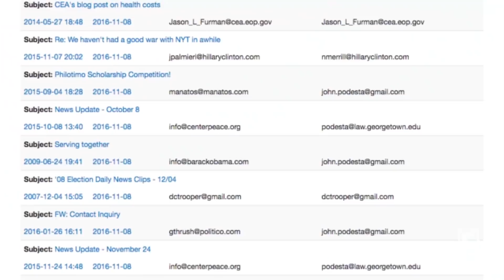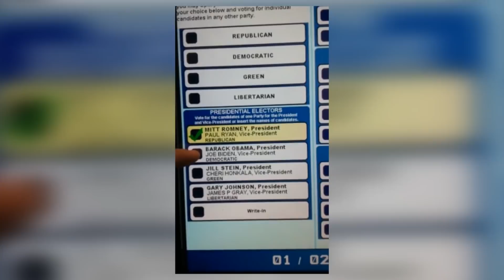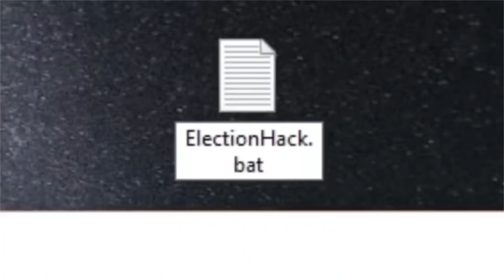РУССКИЕ ХАКЕРЫ ВЫБРАЛИ ТРАМПА? [netstalkers]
Русские хакеры - мем или реальная угроза нацбезопасности?
Смотри свежий выпуск netstalkers – мы рассмотрели самые неадекватные теории!
На что способны хакеры? Хакеры взломали выборы, ютуб, а что дальше?